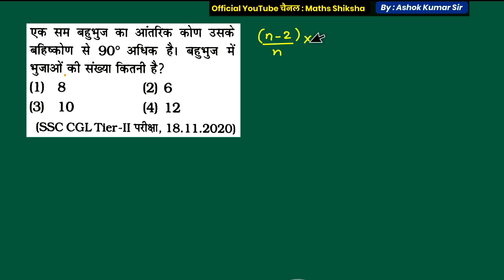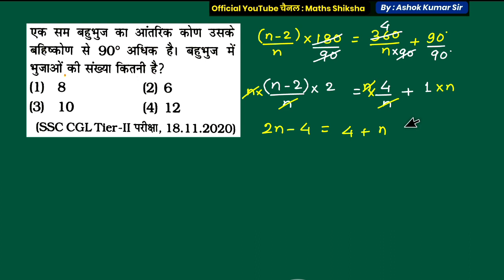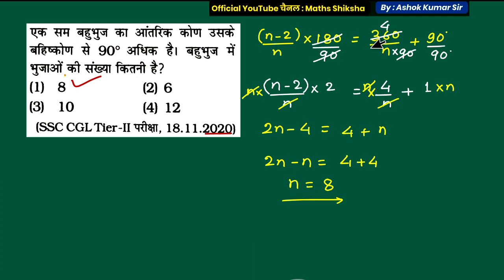🔴 GEOMETRY ज्यामिति |बहुभुज में आंतरिक कोण पर आधारित सवाल |Internal Angle of a Polygon| Ashok sir